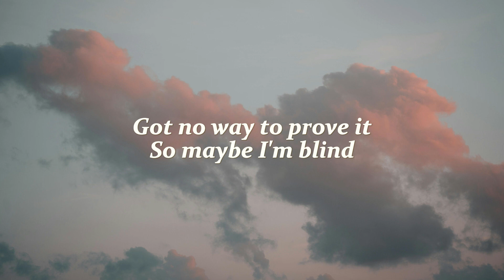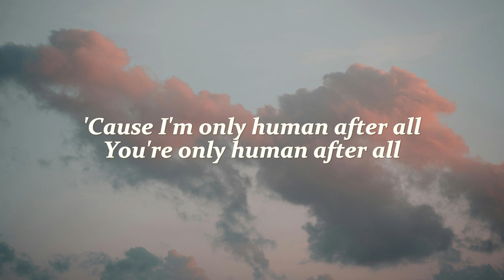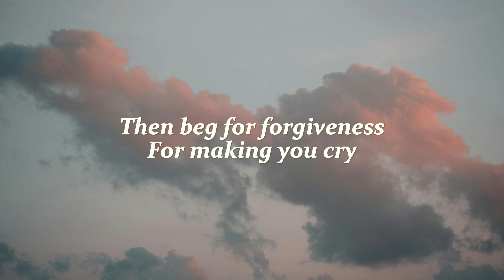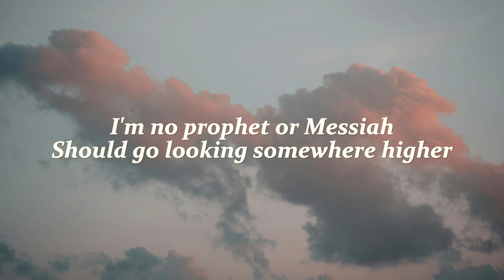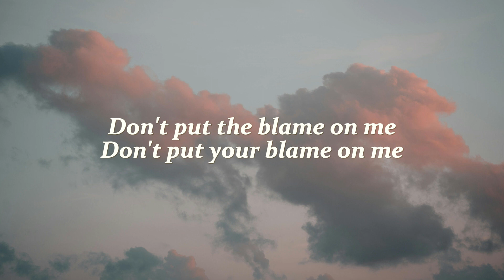Rag'n'Bone Man - Human ( Lyics )